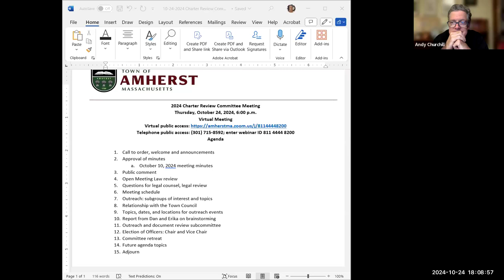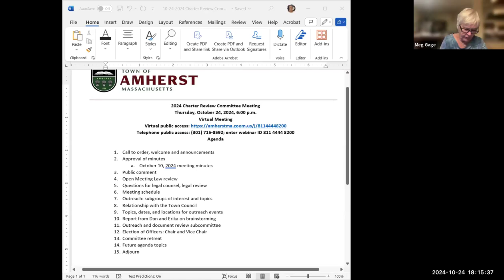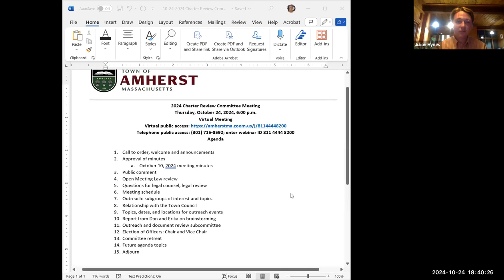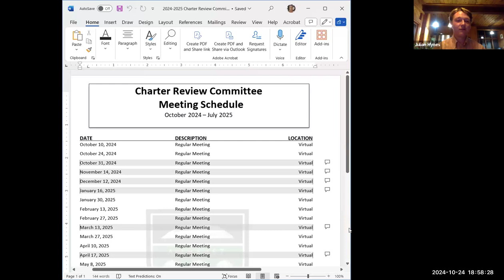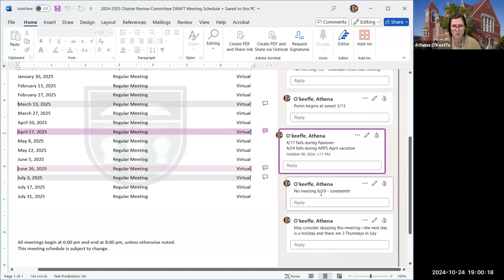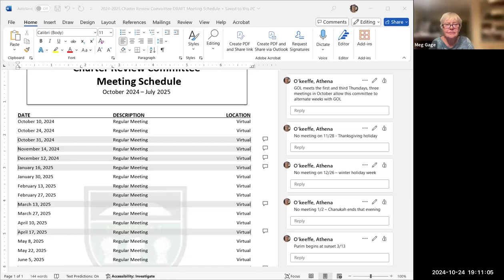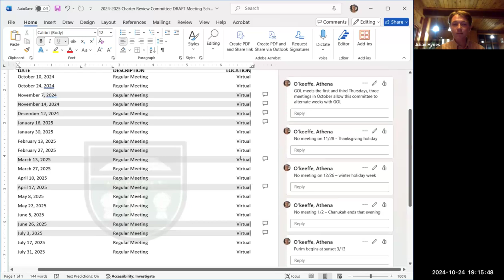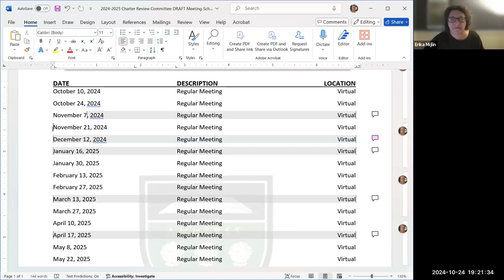Charter Review Committee Oct 24, 2024